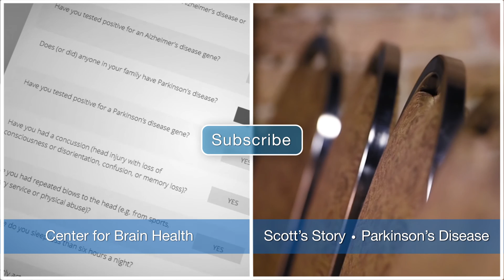Preventing Alzheimer's: Jean's Story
Jean Buchband talks about her experience with the Center for Brain Health and her mission to prevent Alzheimer's.